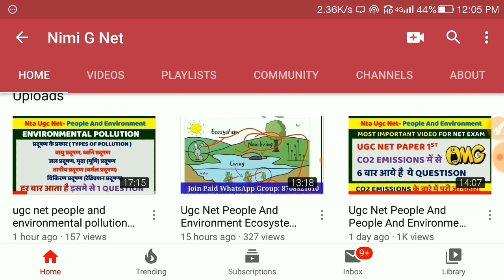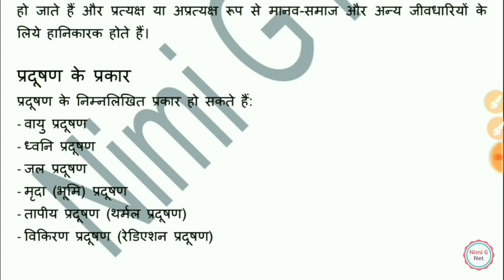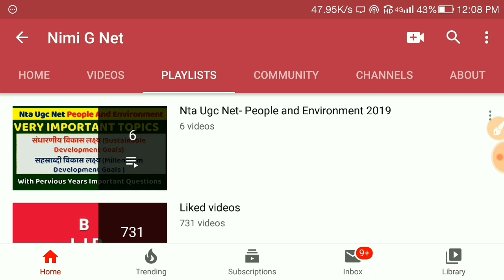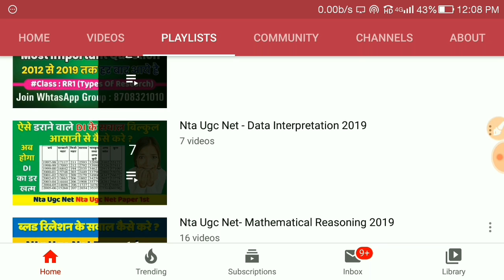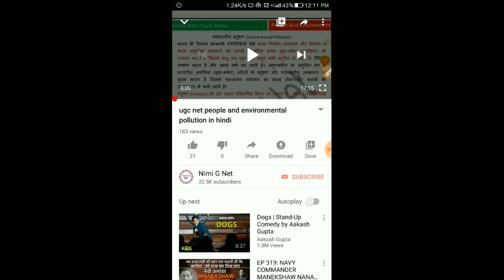बड़ी बड़ी वीडियो को जल्दी और पूरा कैसे देखें।।Best Tips For Watching Longer Videos